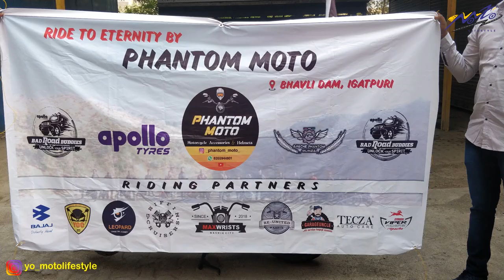Ride to Bhavali dam Igatpuri Full on Adventure.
The video is about my Ride to Bhavali Dam which is located near Igatpuri in Nasik district around 110 kms from Thane.

The ride was planned by Phantom Moto a bike accessories shop in Miraroad,